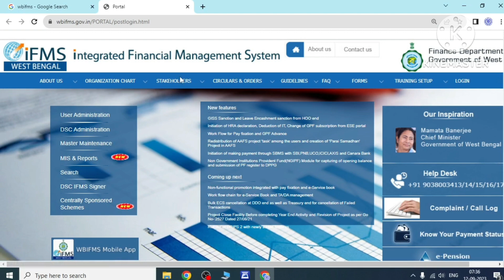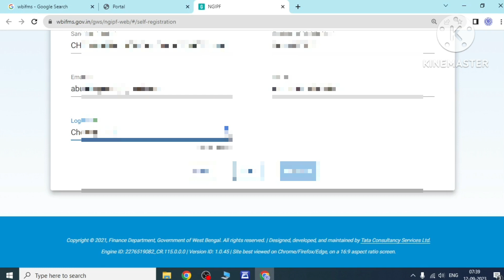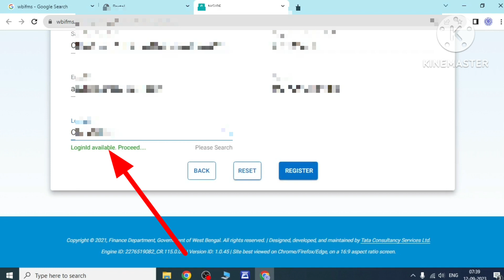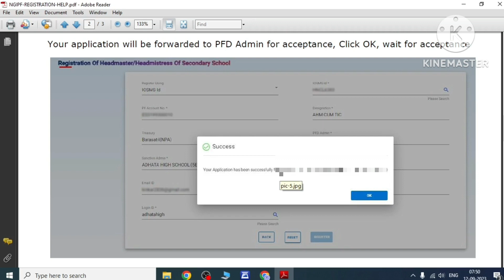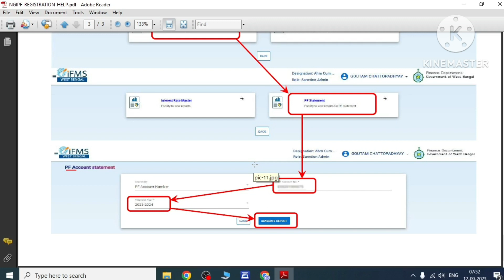LIVE🔴 NGIPF Registration Process || অনলাইন পিএফ রেজিস্ট্রেশন পদ্ধতি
About this Video 👇
This video discusses about NGIPF i.e Online PF Registration Process. এই ভিডিওতে NGIPF অর্থাৎ অনলাইন পিএফ রেজিস্ট্রেশন প্রসেস সম্পর্কে আলোচনা করা হলো।

Related Searches Queries 👇
ngipf account number created
how to get ngipf account number
online pf module update 2024
online pf account number 2023
Live NGIPF Registration Process
how to get online PF account number 2023
অনলাইন পিএস একাউন্ট নাম্বার কিভাবে পাব
অনলাইন পিএফ একাউন্ট নাম্বার
ইন জি আইপিএফ একাউন্ট নাম্বার
অন্যান্য জেলাতেও অ্যাকাউন্ট নাম্বার ক্রিয়েট হলো
how to create online pf account number
how to setup epf account
how to create a new pf account
how to generate pf account number
how to pf account number created 2024
how to create un number for pf
how to add bank account on pf
how to enable epf account
how to create the pf account
how to get provident fund uan number
how to get pf account number2024
how to get pf account number2023
how can i get my pf account number
how to link epf with bank account
how to link bank account to pf
how to sign up pf account
how to online pf check 2024
how to generate new pf number
how to know pf account number from uan
how to create uan account
how create uan number pf account

Previous Video or others Link 👇
nil